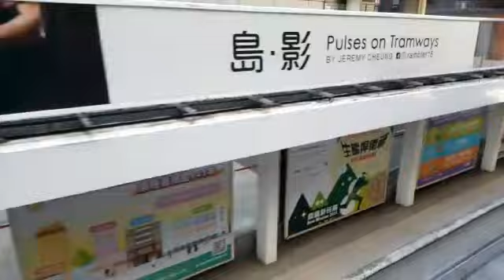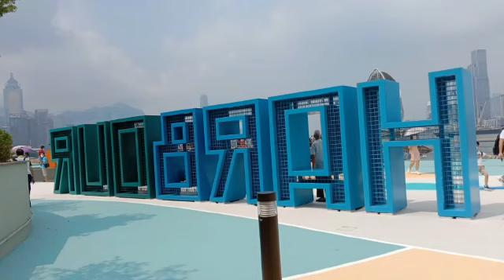Victoria harbour hongkong// vlog jalan jalan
vlog jalan jalan # tkw liburan#liburanya tkw hongkong#